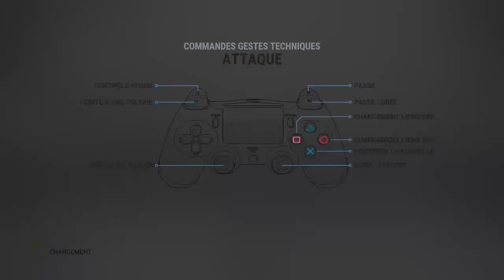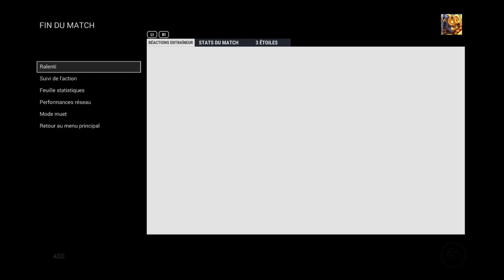Ultimate Confusion 6s